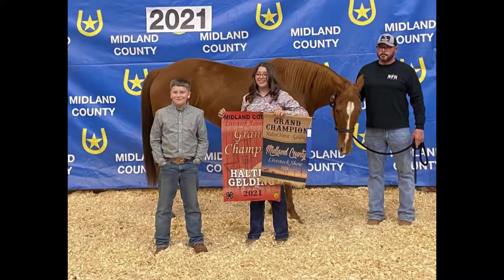MHS Celebrates FFA!